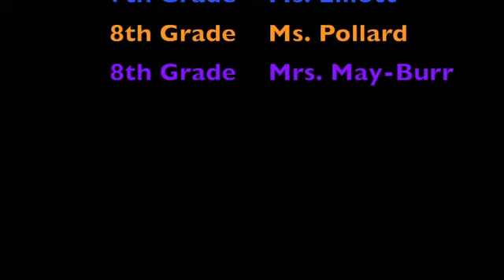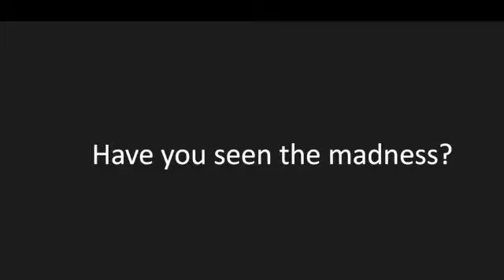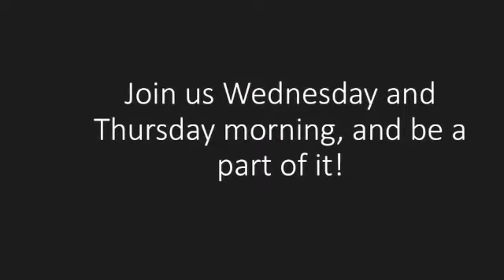Morning Announcements 05-08-18